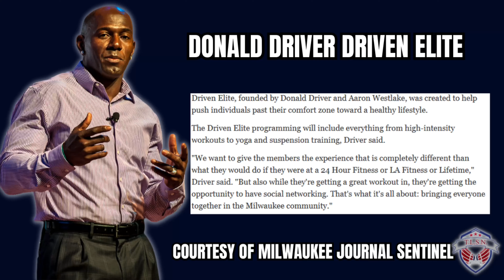Delaware State Partner With Alcorn State, Green Bay Packers, HOF Donald Driver DRIVEN ELITE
In this episode, Coach Walker talks about Green Bay Packers, Alcorn State Hall of Famer Donald Driver Brings Driven Elite to Delaware State.  The conversations over the years about HBCU's not having the necessary fitness trainers and dietary tables at HBCU's to make sure athletes are able to compete at a high level.  Former Alcorn State wide receiver Donald Driver dug into his time while playing football and running track at Alcorn State to create such a wonderful program.  Tune In, Tap In and Tell A Friend how this well this will impact Delaware State Sports Program.

Mailing Address:👇🏾
Tomorrow's Leaders Sports Network
863 Flat Shoals Rd